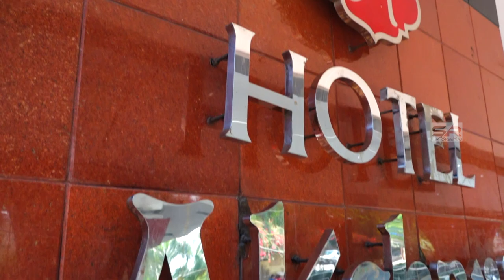Halfsaree Teaser Of (Havishmathi & Manonmayi)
SREERAJ EDITINGS VIZAG